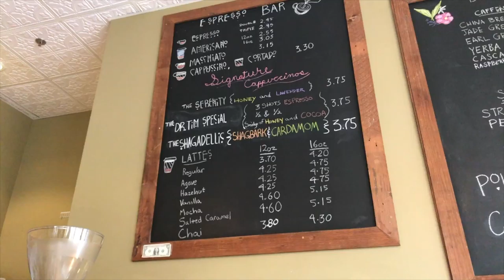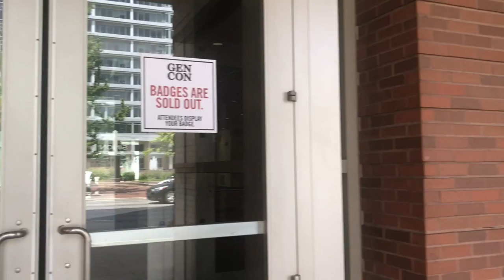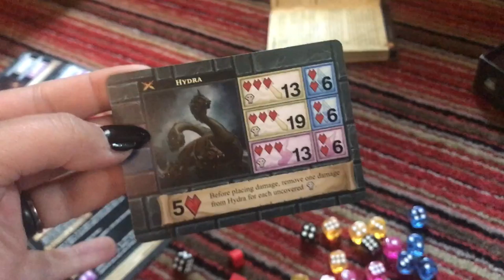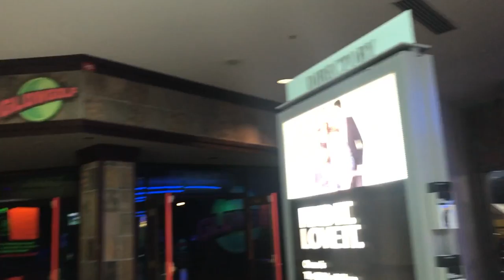Gen Con 2017: Day -1